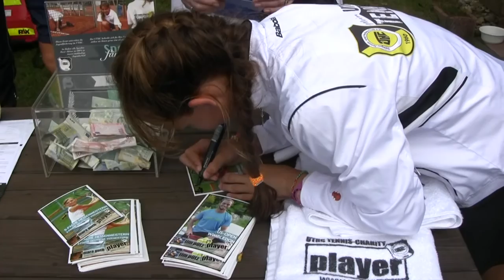Tennis Reportage: Hessischer Tennis-Verband stellt HTV Tennisbälle vor - UTHC Tennis Charity-Event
Neue Tennisbälle im Test. Hessischer Tennis Verband stellte erste eigene Tennisbälle für die kommende Medensaison 2015 vor.

Der UTHC Tennis-Campus ist mittlerweile eine gern genutzte Plattform um gezielt Neuigkeiten einer großen Zielgruppe zugänglich zu machen. In diesem Zusammenhang freute sich der UTHC am 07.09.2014, unter den vielen geladenen VIPs aus Sport, Politik und Wirtschaft, Herrn Dirk Hordorff begrüßen zu dürfen. Dirk Hordorff präsentierte stolz die neuen HTV Tennisbälle für Medenmannschaften.

Zeigen ist eins, doch spielen etwas ganz anderes. Was sagen also internationale Tennisprofis zum Spielverhalten der neuen HTV Tennisbälle. Um dies zu erfahren stellte der HTV Präsident gleich 3 der (so Hordorff) erst gestern gelieferten, ersten 4er Dosen zur Verfügung.

So hatten die neuen Tennisbälle des HTV im Schaukampf zwischen dem Weltranglisten Tennisprofi Tim Pütz gegen seinen Bruder, Co-Trainer und Worldtour Begleiter Tom Pütz Premiere.

In einem ersten Video-Interview schildert Tennisprofi Tim Pütz seine erste Spieleindrücke.

Deutliche Preisersparnis für Vereine...

Rechtzeitig zum Beginn der kommenden Medensaison 2015 können die nahezu 800 dem HTV angeschlossenen Vereine mit einer deutlichen Kostenreduktion rechnen.. dies prognostizierte der HTV Präsident Dirk Hordorff in einem Gespräch mit dem Charity-Event Organisator und UTHC Vorstandsmitglied Dirk Rabis.

Weitere Informationen, Berichte und Interviews jetzt auf der Homepage von UTHC Tennis-Campus.